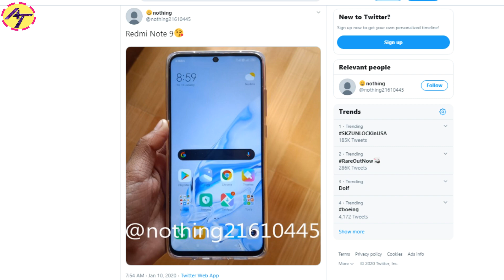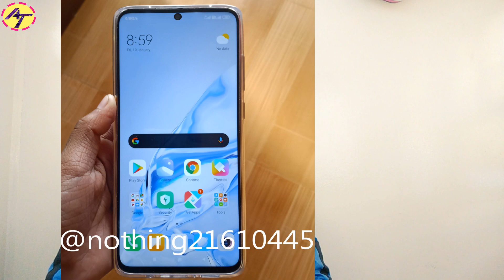Redmi Note 9 Review, Specification, Features, Camera, Price in India | HINDI | Amit Technology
Redmi Note 9 Expected Price, Release date, Specifications
Xiaomi Redmi Note 9, The best budget smartphone under Rs 15,000 reported to launch in Q1 2020. Latest leaks and rumors confirmed that Note 9 will feature 64MP Quad rear camera setup and 20MP front camera will cost you between Rs 10,000 to Rs 15,000. This will counter Relme X2 Pro.
Xiaomi recently launched Redmi Note 8 Pro with Quad 64MP Rear Camera setup,  Redmi Note 8 with 48MP Quad rear camera setup, Mi A3 with 48MP Triple rear camera setup.
According to latest rumors, Xiaomi Redmi Note 9 will be powered by an snapdragon 765G Octa-core  processor with 4GB/6GB of RAM and 64GB/128GB ROM respectively including a512GB Expandable Micro SD card slot.
Note 9  will spot quad Rear camera which includes 64MP+8MP+ 2MP+2MP primary camera, this handset will also please selfie lovers with huge 20- megapixel camera with LED Flash.
This smartphone will run on Google’s latest OS Android Q OS and backed by a 4000mAh battery with 25 watt fast charging features. It will support Dual SIM, Nano SIM with 4G LTE, 3G,USB type C, Wi-Fi, NFC, Fingerprint Scanner, USB Type-C port, 3.5mm audio jack, and IR blaster including a 6.5”-inch Full HD (1920×1080 pixel) AMOLED Punch Hole Display  with  2.5D Glass Corning Gorilla Glass 6  both side.

Redmi Note 7s

Redmi Note 7 Pro

Samsung Galaxy M20

Realme 3 Pro

Best 20,000mAh Power Benk in India

Best Mic for YouTuber

Redmi Note 5 Pro

Oppo F7

Oppo Realme 1

Vivo V9

Nokia 7 Plus

Essential Phone

Honor 7X

Nokia 6

Moto G5s Plus

Lenovo K8 Note

Blackview P10000 Pro